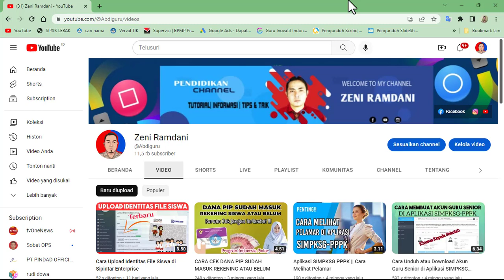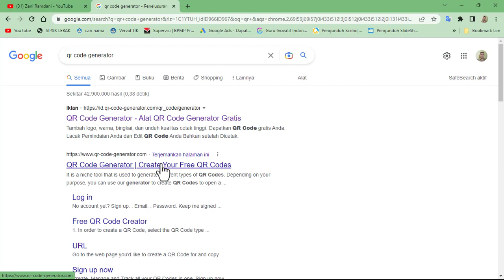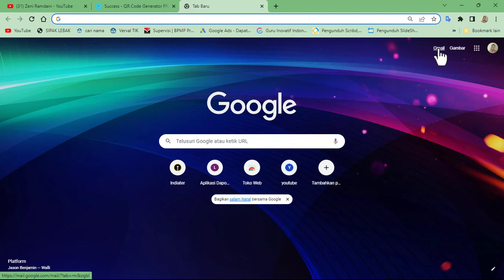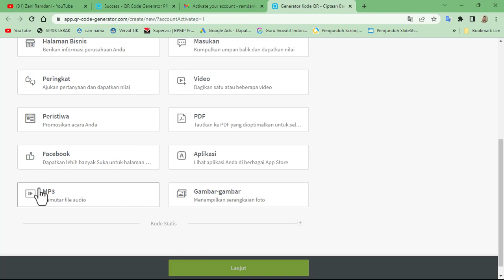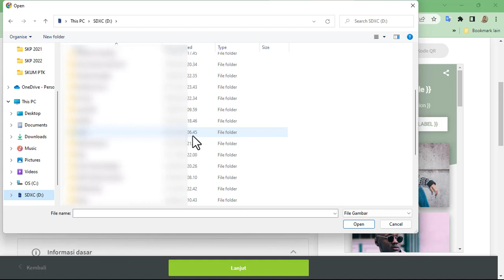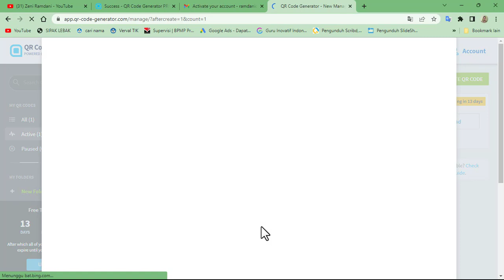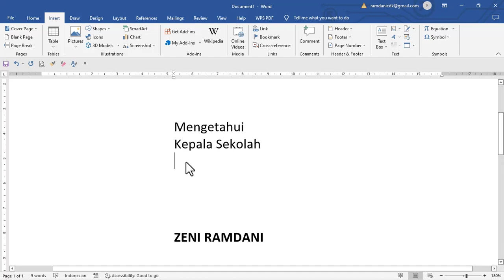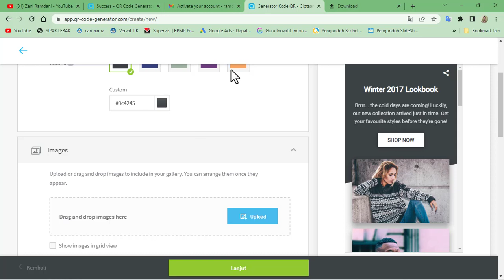Cara Membuat Tanda tangan Digital dengan Qr Code Generator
Vidio ini menjelaskan Cara Membuat Tanda Tangan Digital Dengan Qr Code Generator.